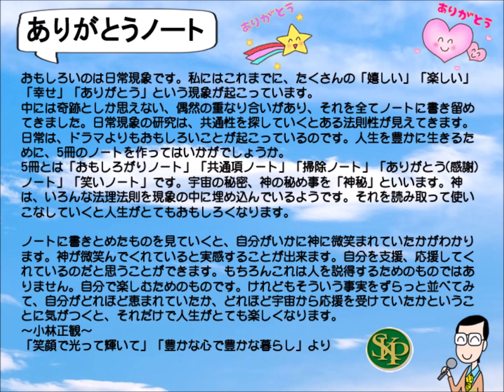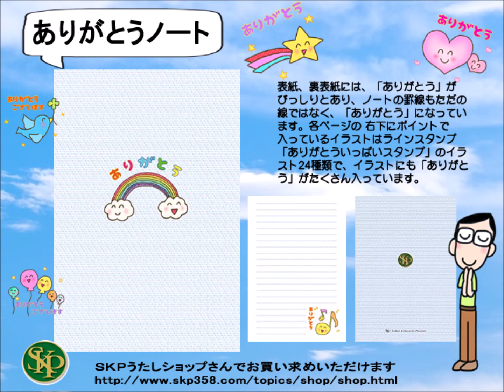ありがとうノート イラスト２４種類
ありがとうノート　イラスト　24種類

● サイズ
タテ１８２ｍｍ×ヨコ128ｍｍ
　　B6サイズ

（本文４８ページ＋表紙と裏表紙
無線綴じ製本 ）

イラストはラインスタンプ
「ありがとういっぱいｽﾀﾝﾌﾟ」のイラスト24種類

● コメント
正観さんのお話の中で、「5冊のノート」の
楽しい提案があります。

以前ショップさんにアンケートの中で、
リクエストのお声をたくさんいただいていた
「ノート」が、このたび新商品の仲間入り
となりました～♪

表紙、裏表紙には、「ありがとう」が
びっしりとあります。
ノートの 罫線もただの線ではなく、
「ありがとう」になっています。

各ページの右下にポイントで入っています
イラストは ラインスタンプ
「ありがとういっぱいｽﾀﾝﾌﾟ」の
イラスト24種類 となっていますので、
イラストにも「ありがとう」がびっしりと
入っています～♪

5冊用意して「5冊のノート」として使い分けたり、一冊に幸せな ことを書き込んだり、普段使いとしても、また新学期や新生活のプレゼントとしても喜ばれると思います♪

表紙も裏表紙も中味も罫線もイラストも
たくさんの「ありがとう」でびっしりです。
ノートを使うたびに、「ありがとう」を
発信してくれます。